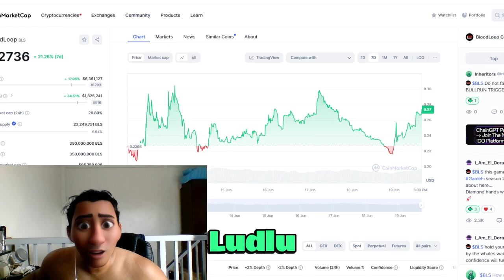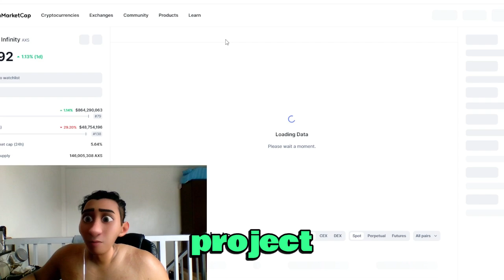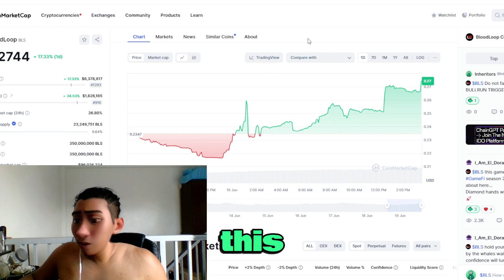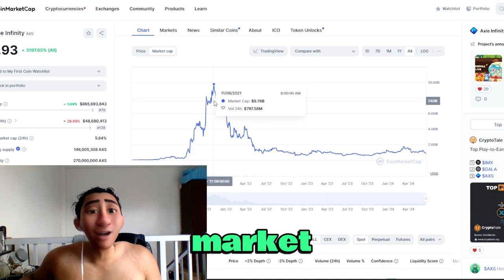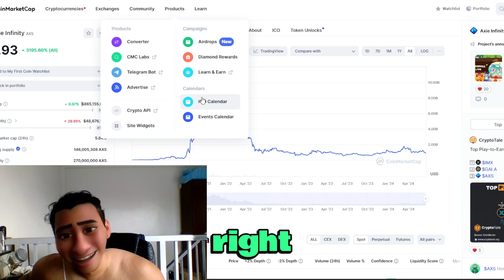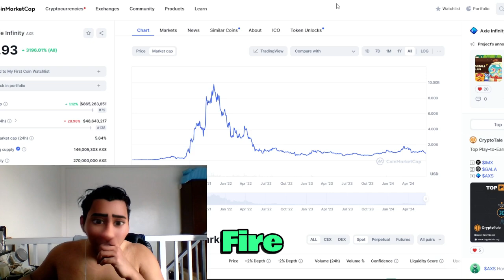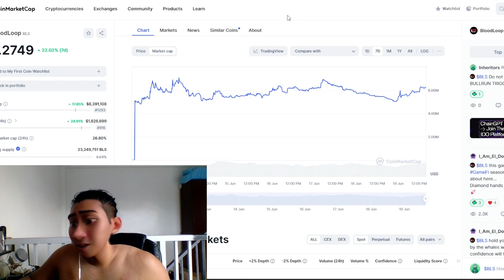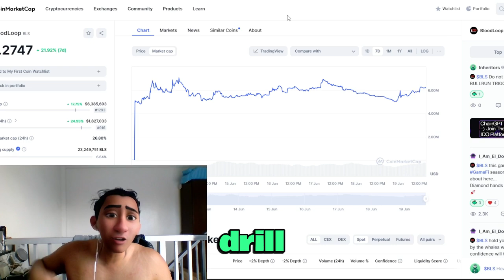BLOODLOOP will TRIGGER THE BULLRUN !!! EASIEST x1999 OF MY LIFE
THIS BULLRUN WILL MELT FACES AND EVERYONE WHO GOT IN WITH ME WILL MAKE GENERATIONAL WEALTH!!

TIME TO MAKE MONEY WITH CRYPTOCURRENCY!!!